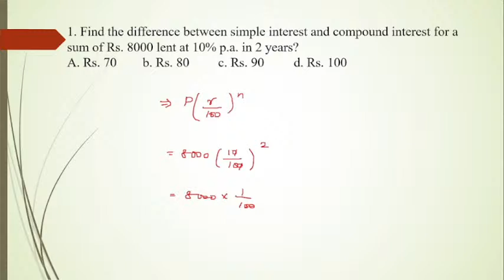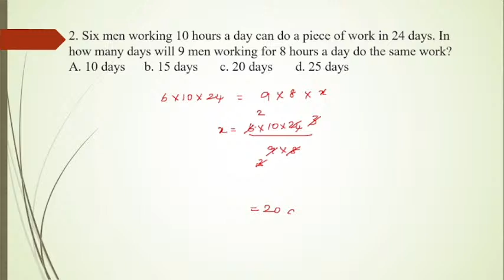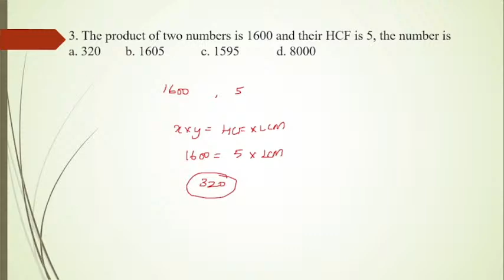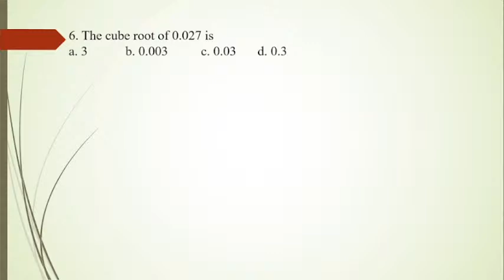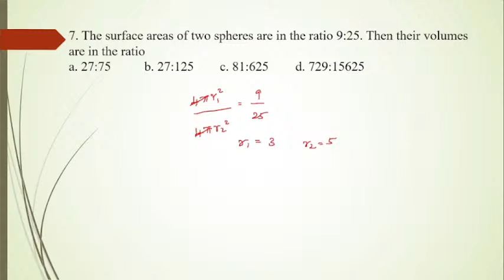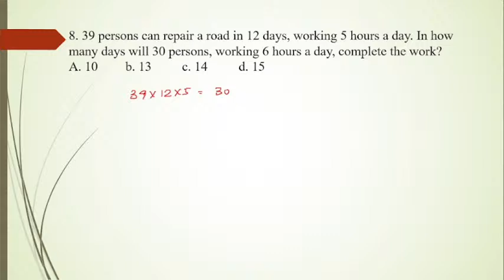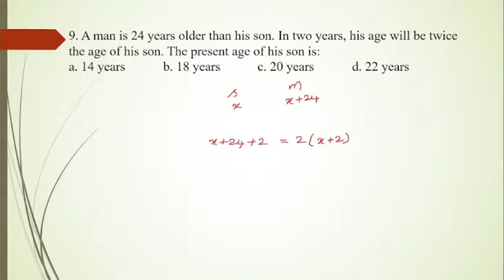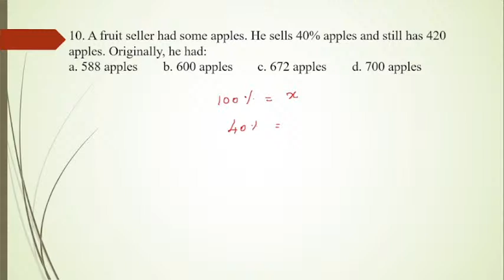TNPSC Group 4 MATHS 2022 | Previous Year Question Paper Analysis | Concept & Shortcut Topic in Tamil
TNPSC Group 4 MATHS 2022 | Previous Year Question Paper Analysis | Group 2 | Concept & Shortcut Topic in Tamil

In this video, we are going to discuss previous year Aptitude & Mental Ability questions and answers asked in most recent TNPSC Group Exams. In total we are going to solve 10 set of Questions that too most recent TNPSC Maths Previous Questions.

Here is the Quants Preparation Series

TNPSC Maths Syllabus is common for all group exams. So, analysis of those maths questions will be helpful for all aspirants preparing for TNPSC Exams.

Candidates preparing for any government job, can refer to previous year question papers with answers to get clear idea about questions.

Preparation of any exam is a work half done if previous year question papers of related exams are not referred. Previous year papers play an important role in the preparation of all government exams.

Referring to previous year papers help in rigorous preparation and prepares candidates for the kind of challenges that the actual exam might throw up.

No amount of study can help candidates understand the exam pattern, question paper format and the important topics unless they call attention to previous year question papers.

Attempting previous year question papers of government exams will help candidates in multiple ways, such as:
           1. It gives an idea of the difficulty level of the exam.
           2. Help to enhance time management skills.
           3. Helps in apprehending the strong and weak points to prepare accordingly.
           4. Better evaluation of performance and preparation level.
           5. Not the least, a quick revision of the whole syllabus.

About TNPSC:
The Tamil Nadu Public Service Commission (TNPSC) is a department of the government of Tamil Nadu that is responsible for governing the recruitment of personnel into the state's public service.

TNPSC Group 2&2A:
Tamil Nadu PSC Group II is the second level of examination conducted by the Tamil Nadu Public Service Commission after the Group I exam. The candidates selected for TNPSC Group II posts will be recruited as Gazetted officers working under the Group I officers. These are the most sought vacancies after Group I posts and heavy competition is involved in these posts.

The posts offered through the TNPSC Group II Recruitment 2021 are Deputy Commercial Tax Officer, Probation Officer, Sub Registrar, Assistant Section Officer, etc. The TNPSC Group 2 Recruitment selection procedure is similar to Group I exams with a preliminary exam and a mains exam, which has two papers (I & II) followed by an interview as per the last recruitment notification.

TNPSC Group IV:
The TNPSC Group IV Exam recruits candidates for clerical posting in the Tamil Nadu State Government. Lakhs of people apply for the TNPSC Group IV posts every year as the only qualification it requires is S.S.L.C Public Examination. The Tamil Nadu PSC Group IV exam is conducted to provide admission to various posts such as Village Administrative Officer(VAO), Typist, Steno Typist, Junior Assistant, etc. The TNPSC Group 4 consists of a single written exam divided into two sections. The candidates qualifying in the exam will be called in for document verification as per the last recruitment pattern, changes can be made when the official notification is released by the officials for the year 2021.

Happy Learning!!!